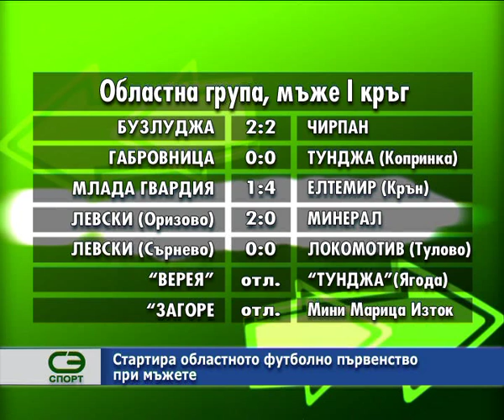Стартира областното футболно първенство при мъжете.